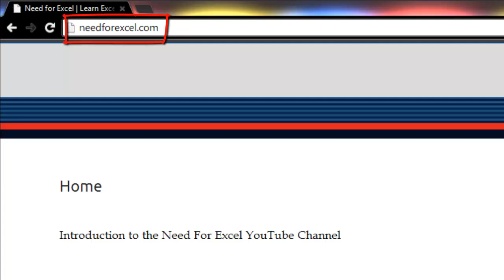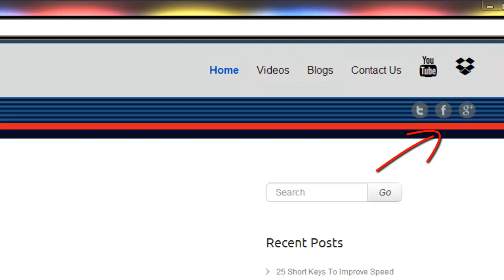Introduction To Need For Excel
Join my course - Microsoft Excel - Macro Recorder To Automate Excel Tasks